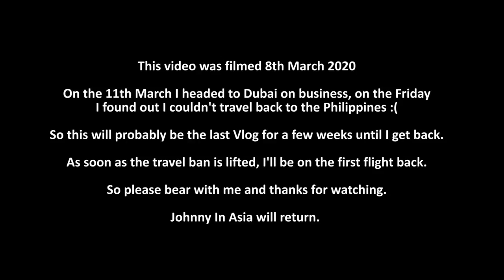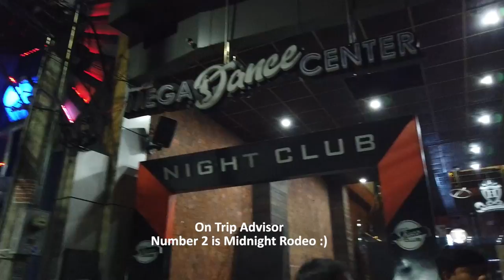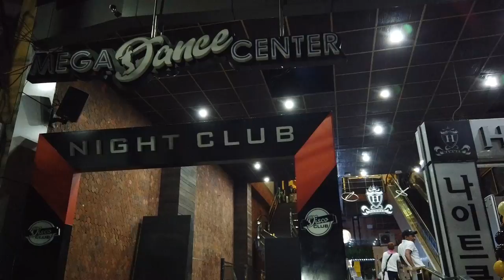Walking St 8th March 2020 - A week later it all closed - Vlog 68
I filmed this 8th March 2020, the following Wednesday I had a business trip in Dubai and then they imposed the travel ban. I had to come back to the UK.
As soon as the travel ban is lifted, i'll be back.